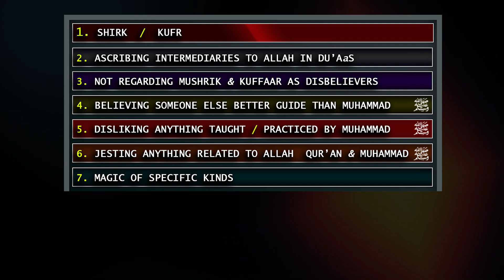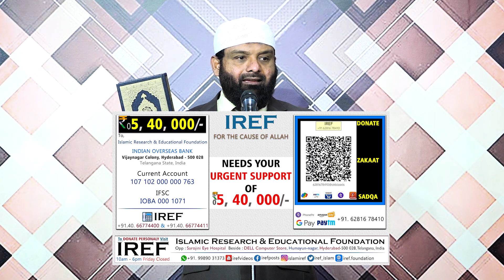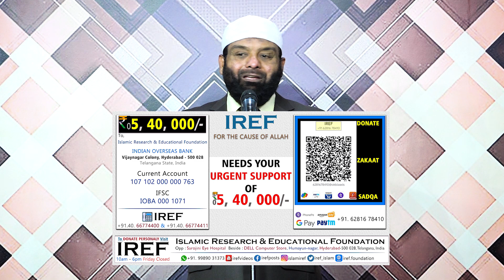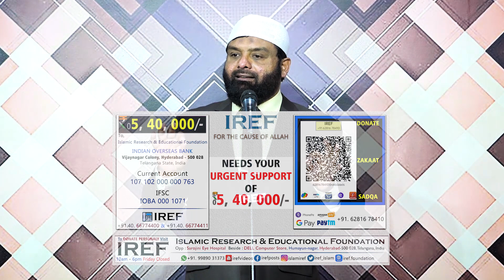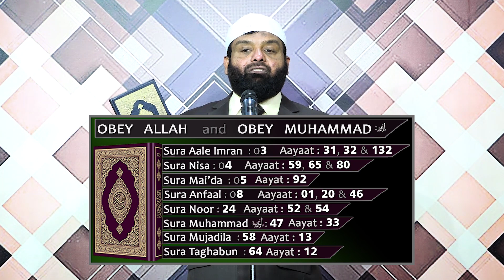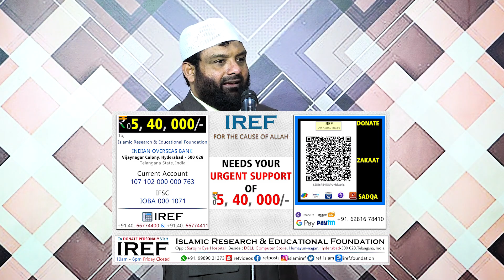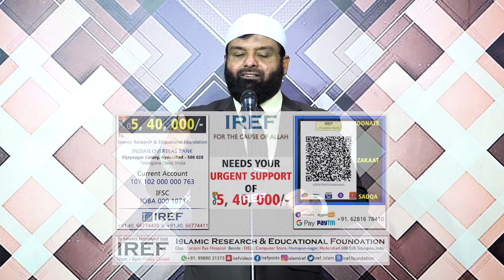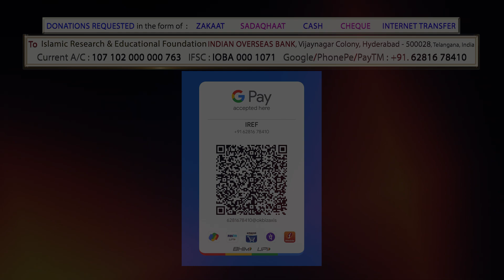Br. Imran : 10 DEEDS That Can END YOUR ISLAM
Al Hamdulillah !

An excellent English Talk by Br. Imran from the Islamic Perspective to educate Muslims about ten deeds / actions that if committed by a Muslim can end his / her belief in Islam. This talk was held at the IREF office on 08-Jan-2023-Sunday and was entitled as : 10 DEEDS That Can END YOUR ISLAM